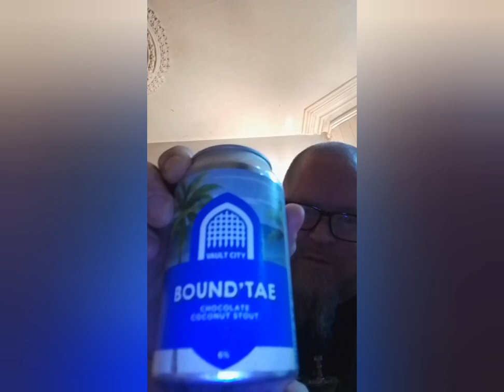Vault City - Bound'tae Coconut Stout 6%ABV